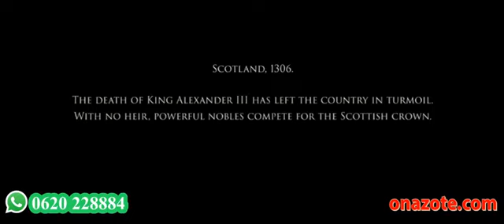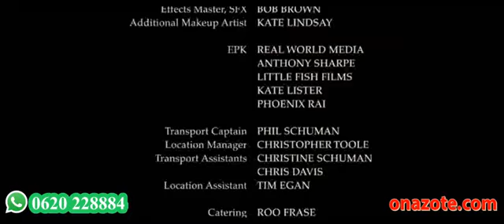DJ MACK BEST SINGLE MOVIES LATEST 2021 KISWAHILI